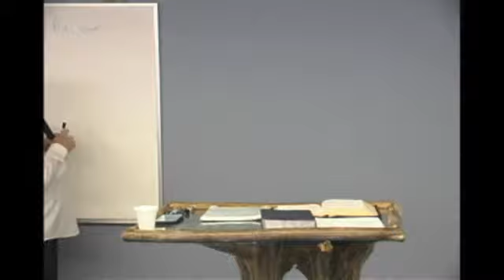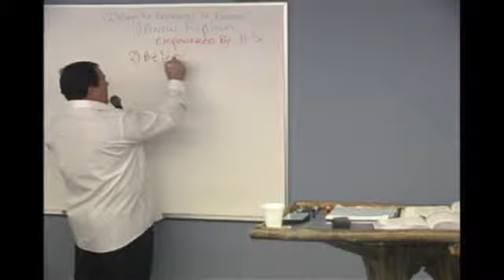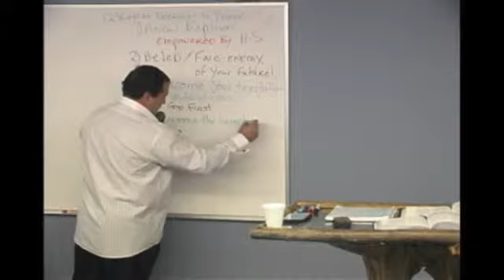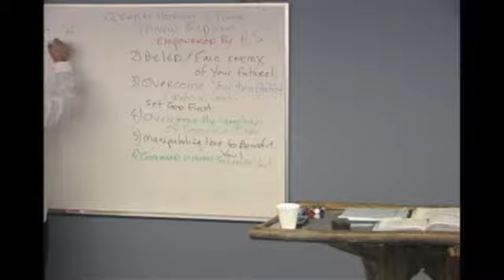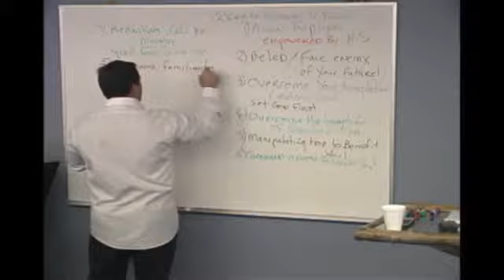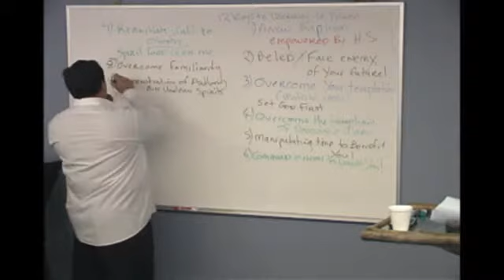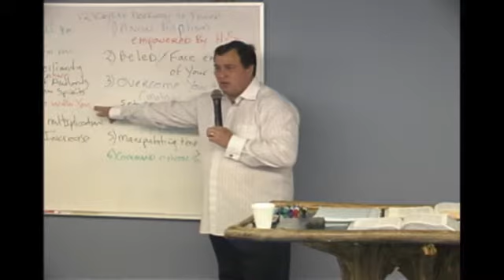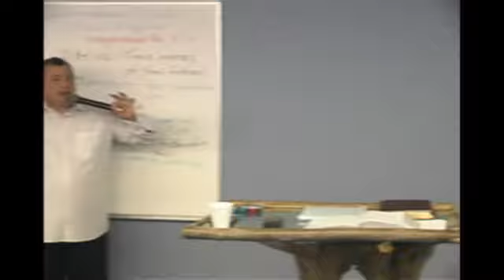12 Keys to walking in Power - Warren Hunter - Swordtv - Sword Ministries International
We invite you to come and Join Apostle Warren Hunter with Sword Ministries as he teaches us on How Jesus and us the belivers walk in power. Recorded on 6/28/15 - Captured Live on Ustream